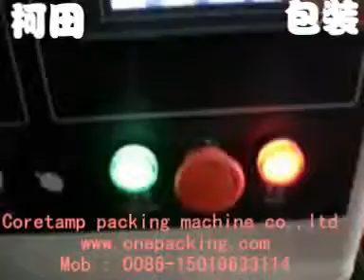biscuits packaging machinery macufacturer Saudi Arabia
2012 year the first suggestion packaging machinery manufacturer 】China
     food packing machine /packaging equipment supplier .
 we have fully automatic biscuit packaging machines & semi -automacit packing machinery

,have a good price (3500$-20000$)
 wide ues , save cost .
  can packing difference kinds of products.
welcome to discuss with us :
coretamp packing machine company ltd .
Skype : minacai12